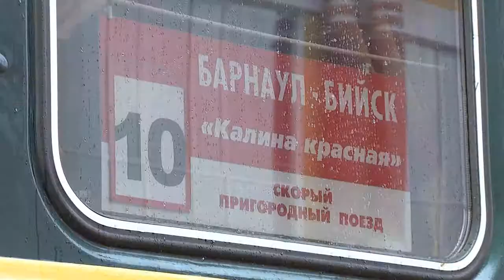"Скорый поезд "Калина красная" ("Новости ОТН", 18.07.14г., Бийск)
5 лет назад скорый поезд «Калина красная» встал на пути. Как состав изменил жизнь жителей региона, расскажет Татьяна Свинаренко.